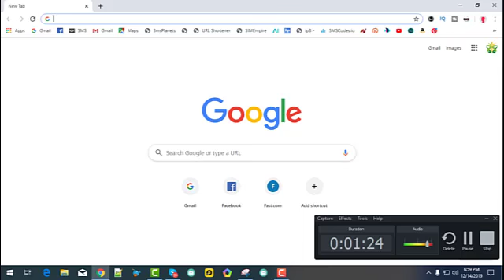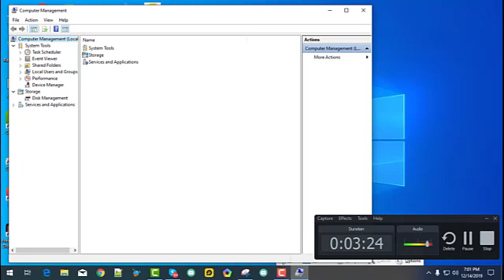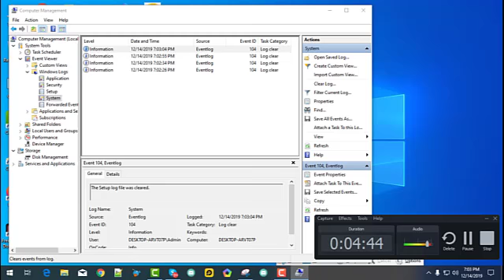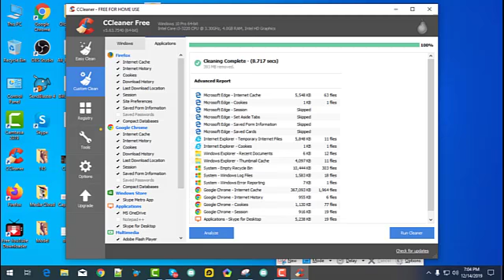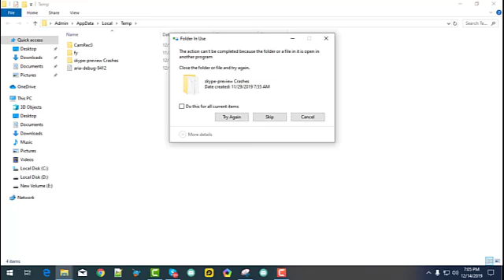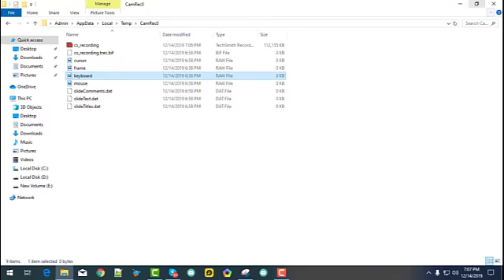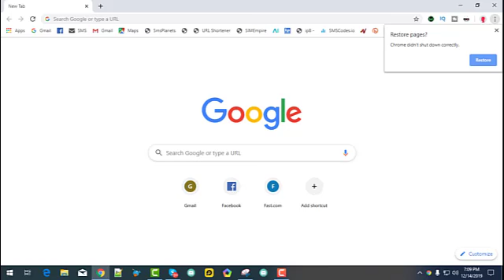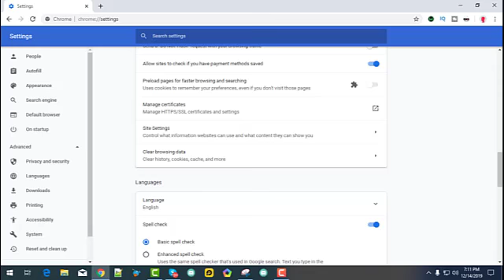How to Clean Your PC. Shortcuts file & Folder delete